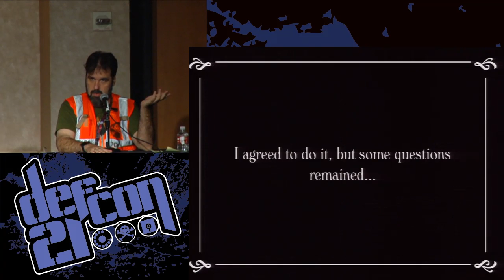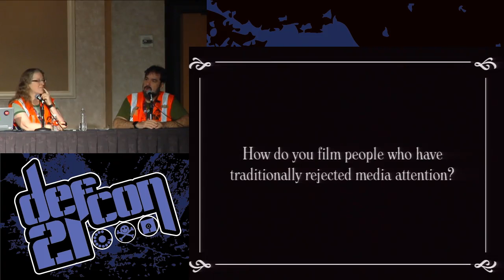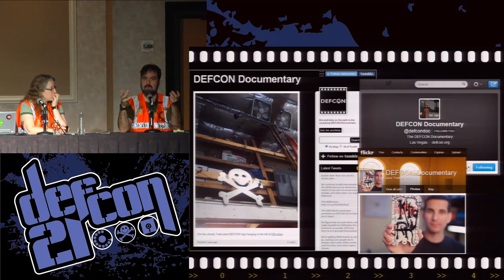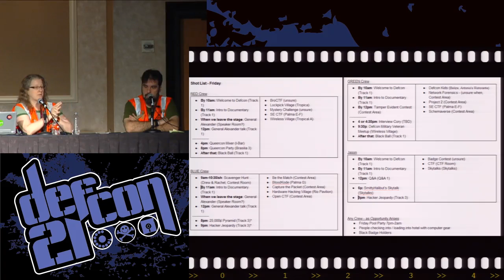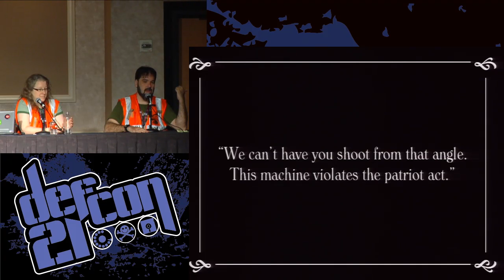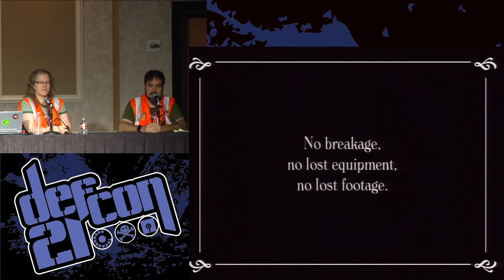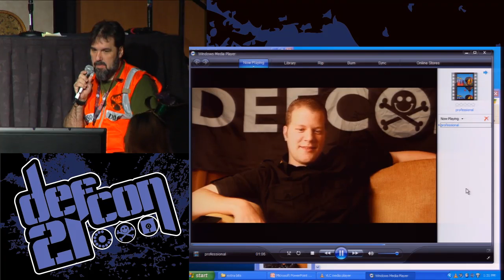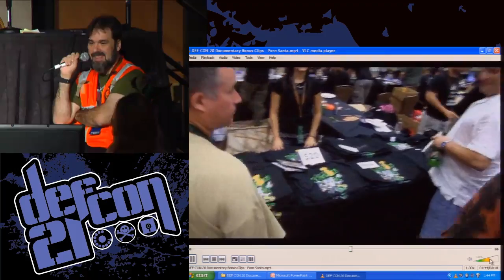DEF CON 21 Hacking Conference Presentation By Jason Scott and Rachel Lovinger Making Of The DEF CO